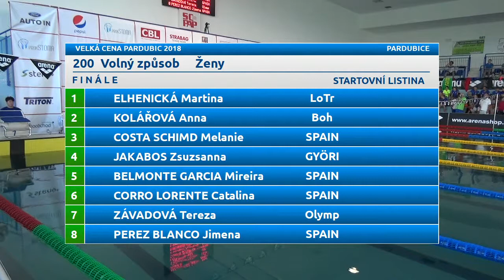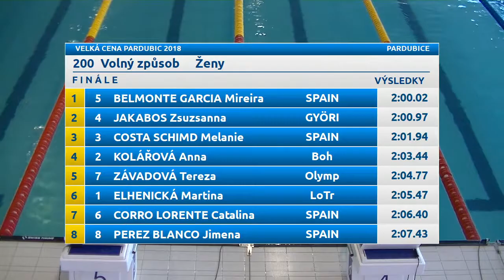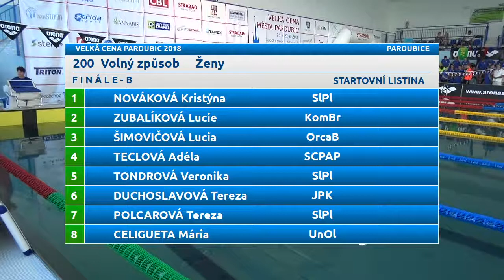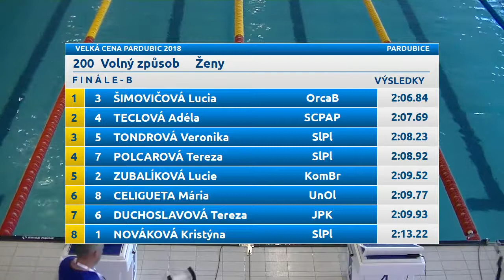Velká cena Pardubic 2018 - 200 volný způsob ženy